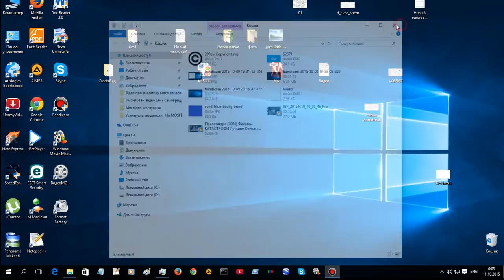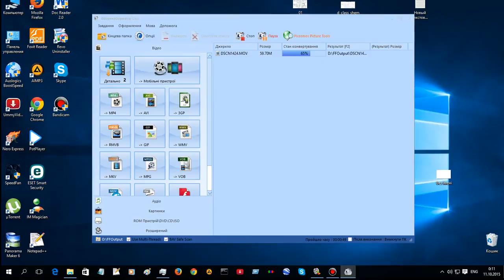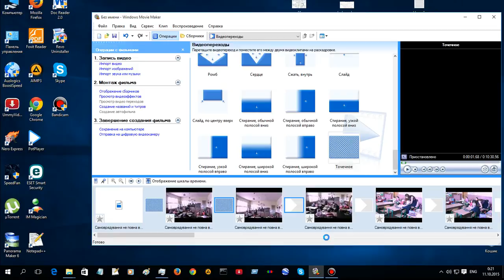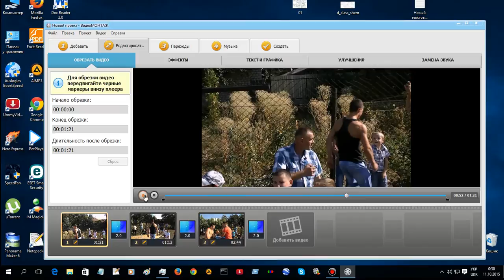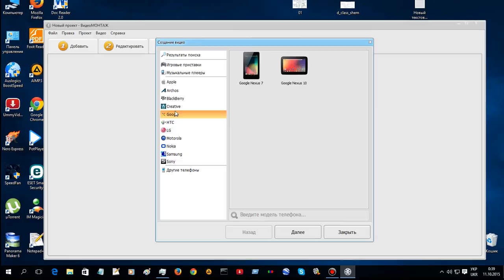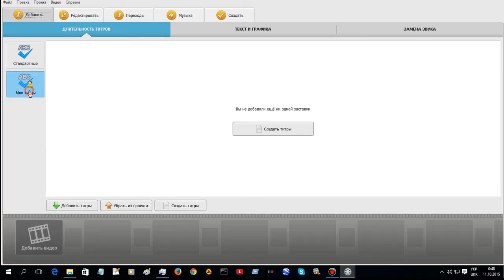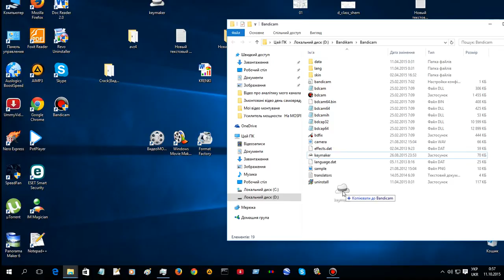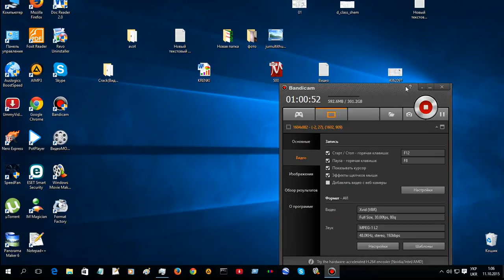Як монтувати відео на Windows Movie Maker і ВидеоМОНТАЖ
Якщо у вас є ідея по електроніці то будь-ласка залишайте записи в групах,коментарях і так далі.
                                Рус:
Как монтировать видео на Windows Movie Maker и ВидеоМОНТАЖ
                                     English
How to mount video to Windows Movie Maker and KiraVideoStudio.Everyone good day my viewers and readers of my blog. All questions and offer ideas also need groups in social networks. .Looking forward to your new ideas.
1). Link to download the application Windows Movie Maker Official